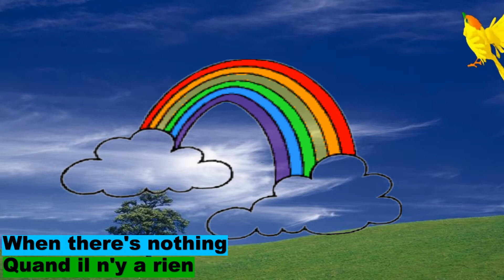"Twinkle, Twinkle Little Star" chanson en anglais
Twinkle Twinkle Little Star, berceuse paroles anglais/français.
kids songs. Song nursery rhyme
video creation@artlyb25